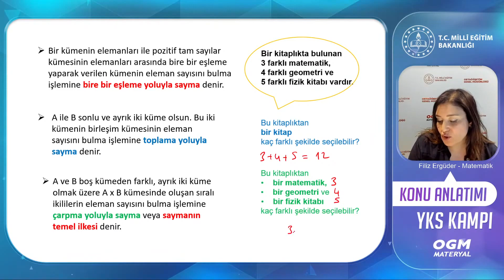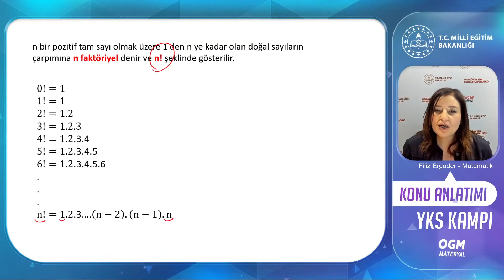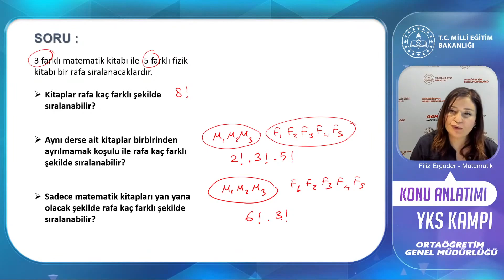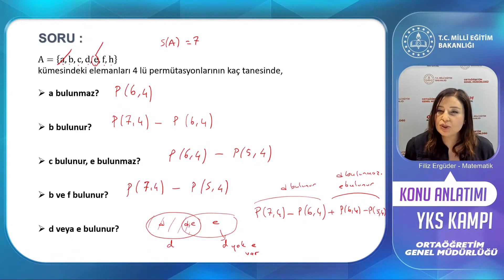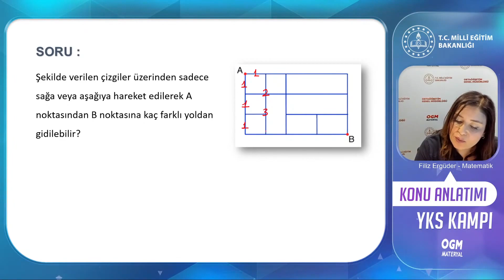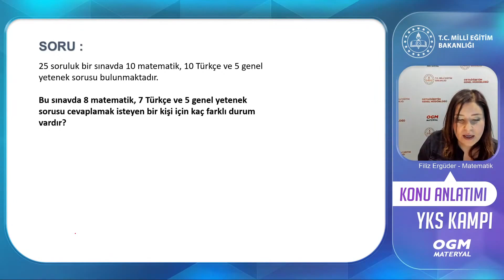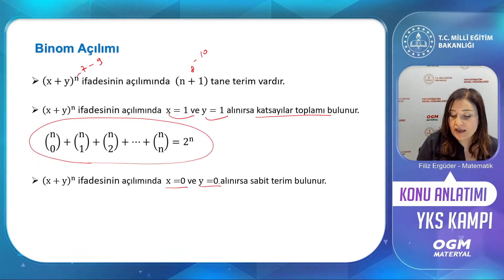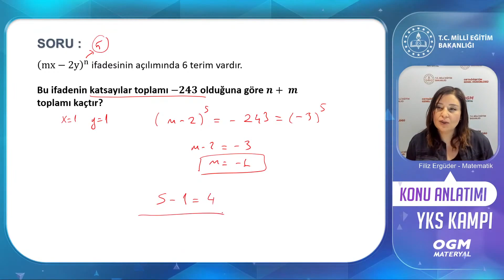Matematik TYT Konu Anlatım-6 (Permütasyon-Kombinasyon-Binom)